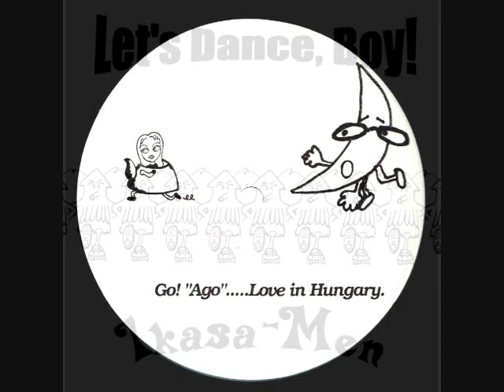Ikasa-Men - Let's Let's Vogue In Hungary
From the 16th double pack 12" single Ikasa-Men "Let's Dance, Boy !" (Philosomatik Records 1999)